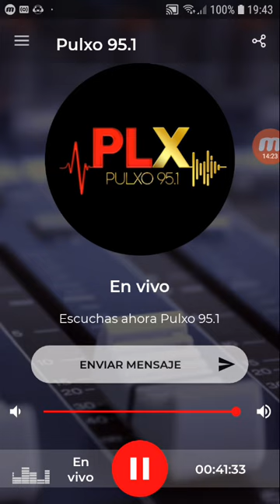coki ramirez en fernet con coki pulxo 951 parte 2 03-10-2019